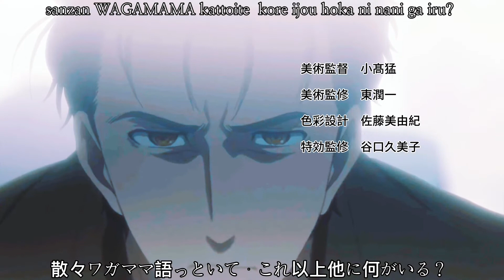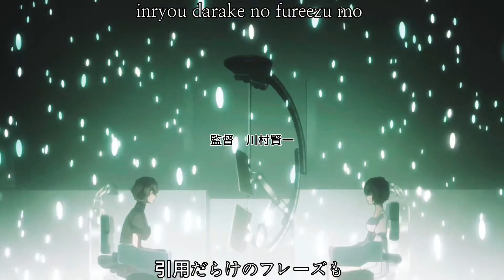【MAD】Steins;Gate 0 OP 2「Crying for Rain」 By: MINAMI